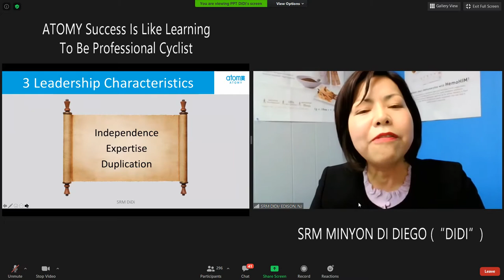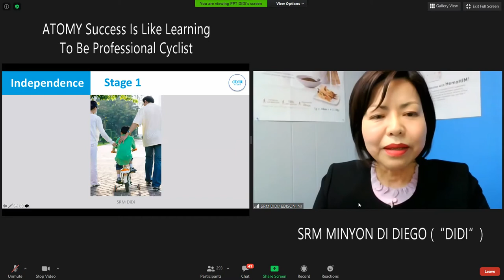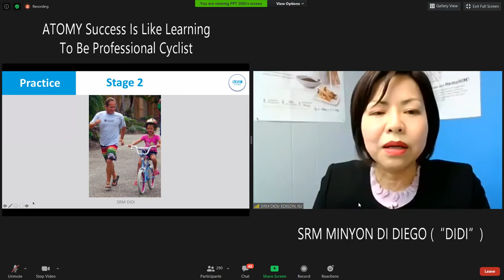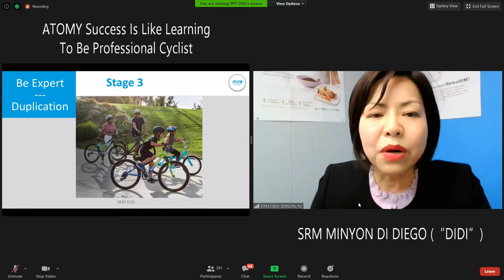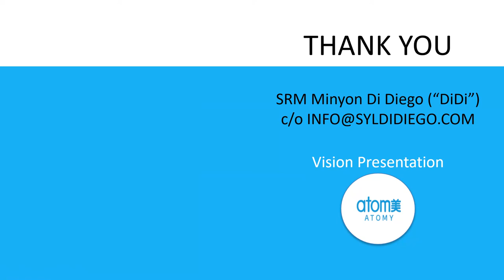7 ATOMY Leadership Success Tips - Like Becoming Professional Cyclist SRM DiDi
Hear about the Top 3 Leadership Characteristics and 4 Stages of Success in ATOMY. SRM DiDi (Minyon Di Diego) shares her practical “how to” methods to succeed with ATOMY Online Shopping Mall Platform using the example of learning to ride a bicycle until you become a professional cyclist. [English]

0:00 Top 3 Leadership Characteristics are: Independence, Expertise and Duplication
0:23 Success is Like Learning to Ride a Bicycle
0:39 Success Stage 1: Independence
1:39 Success Stage 2: Practice (Follow Up)
2:33 Success Stage 3: Be Expert & Duplication
5:08 Success Stage 4: Be Professional
Specific methods to use in each stage are clearly explained.

Watch the FULL presentation "ATOMY Vision - How To Succeed, Even With Limitations by SRM DiDi (Minyon Di Diego)"

This video recorded October 8, 2020 in United States.